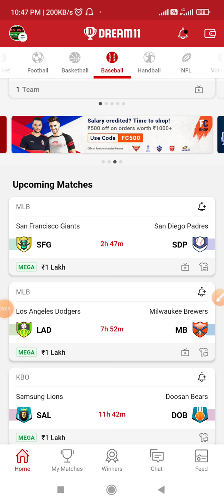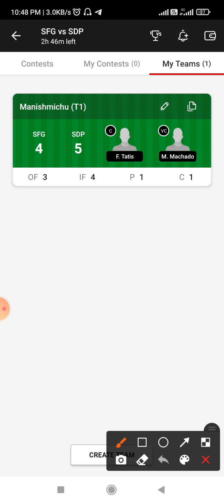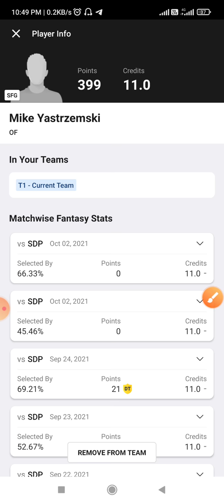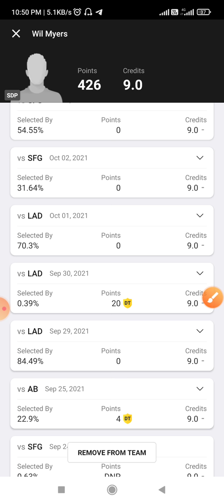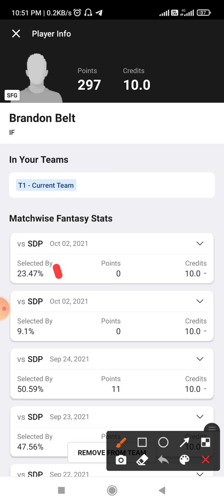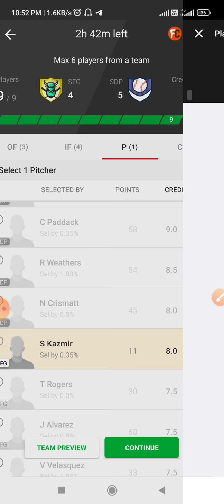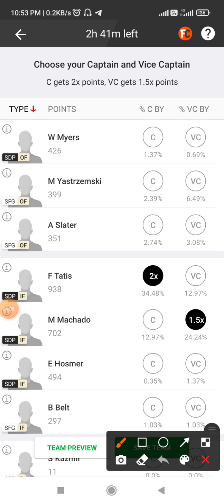SFG vs SDP Dream11 Team Prediction || MLB League Baseball